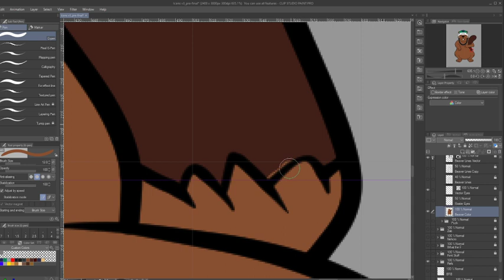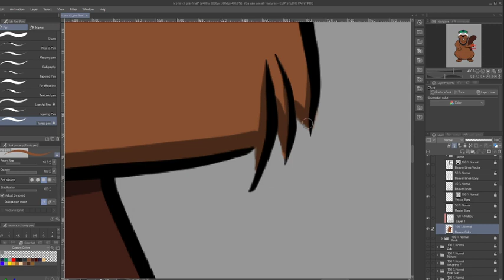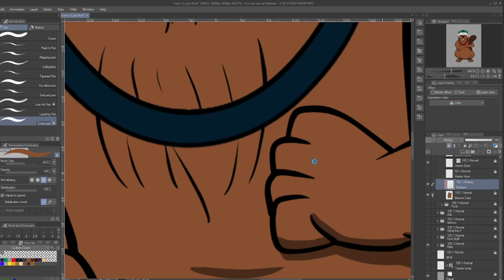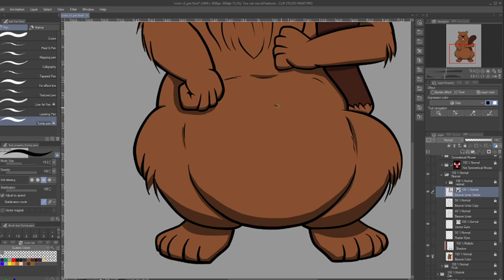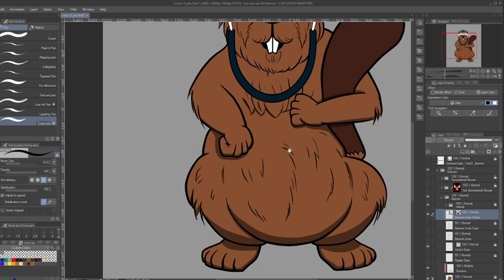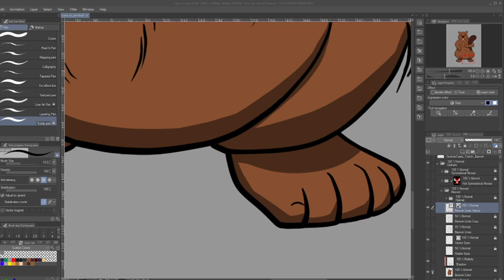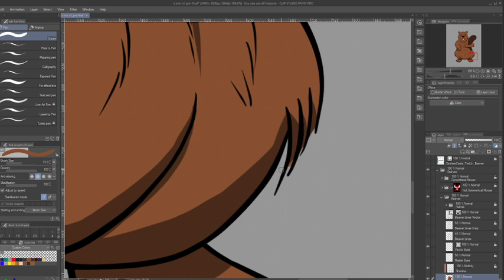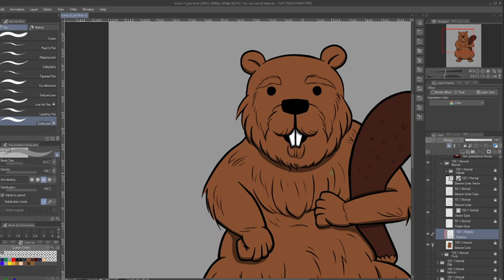Beaver fixes- Shading [2/2]_Dec. 14, 2021